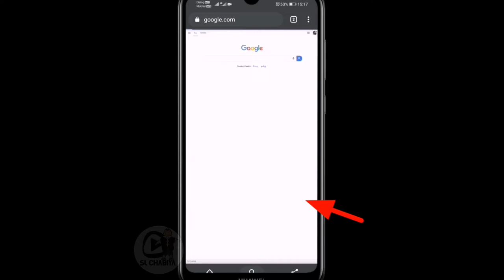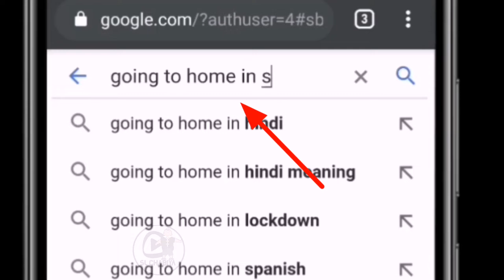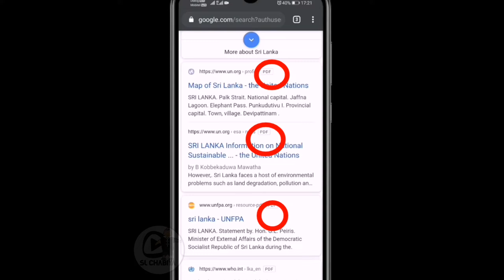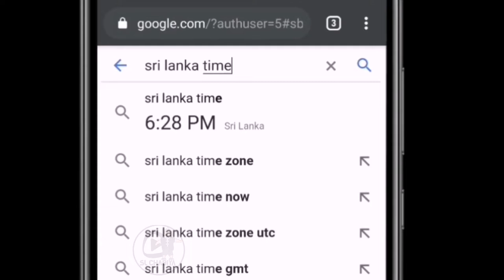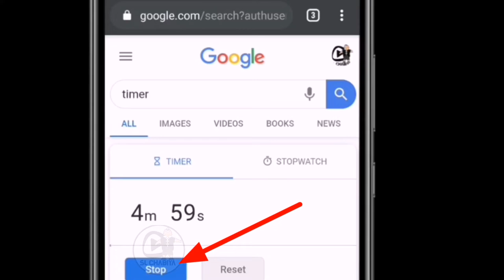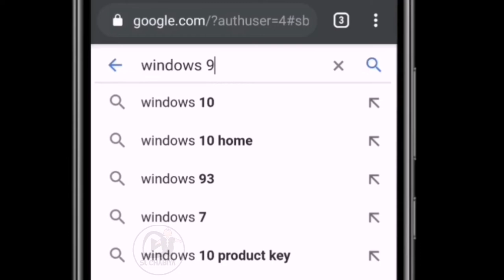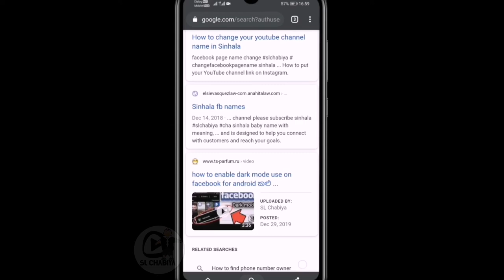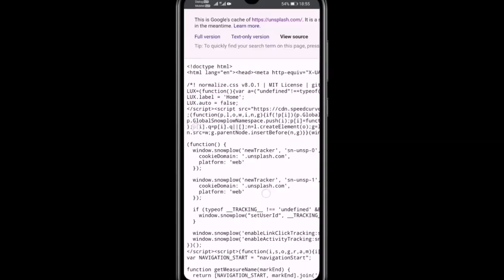Google search advance tips, tricks and hacks 2020 🇱🇰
best 20 google search advance tips, tricks and hacks
2020
google translate
google drive
image and photos search
numbers in words
online google  calculator
image filter
google map in traveling
any countries weather and time
aall money rate
google translate any language in the world
near by ice cream pizza and ban
related
timer alarm and stop watch
title and link search

google tips sinhala video full watching

guys I’m bringing you important videos.

📌️ Tutorial s
📌️ Unboxing
📌️ iphone huawei samsung & Other
📌️ Important apps
📌️ With regard to mobile phones
📌️ Easy methods
📌️ The best way
📌️ Tech Video
📌️ Testing
📌️ Games Review
📌️ Apps
📌️ group and page

 ( SL Chabiya, slchabiya, sl chabitha, SLCHABIYA, sri Lankan chabiya, sinhala )